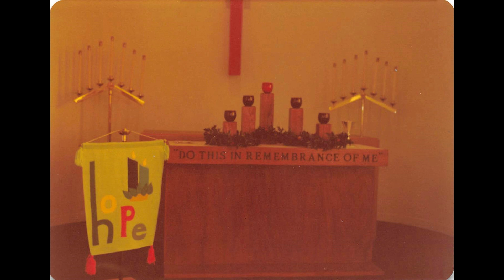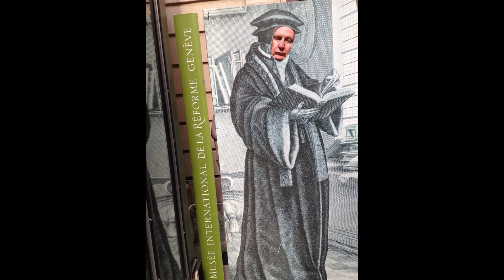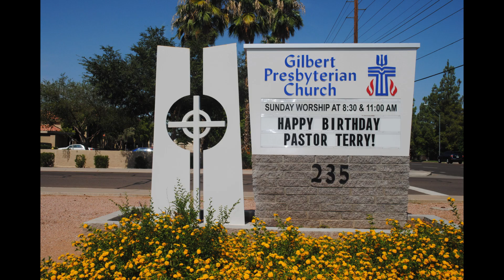Pastor Terry Palmer - Photo Montage